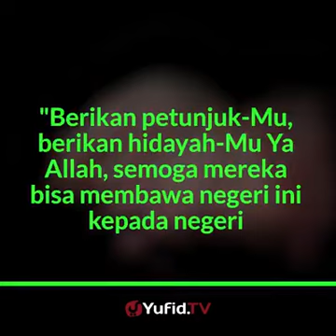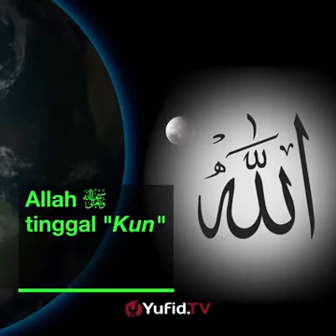Pencela pemimpin.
Video from Hj Sabah 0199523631.